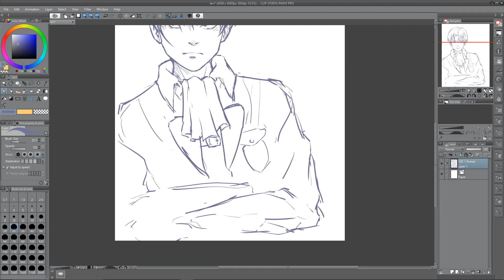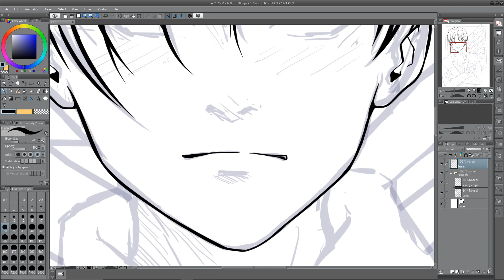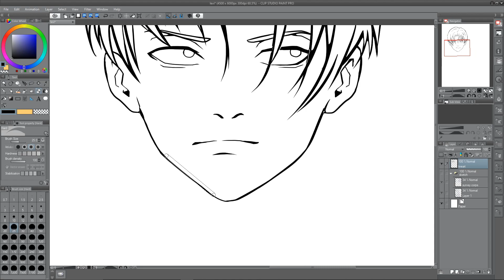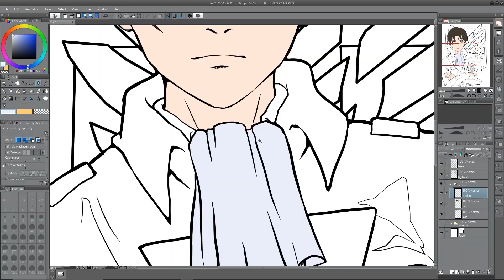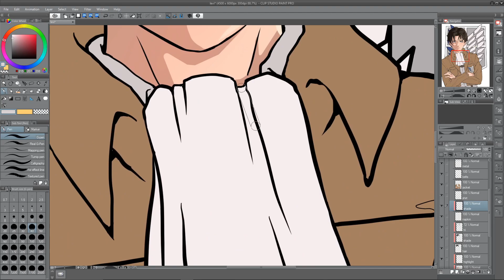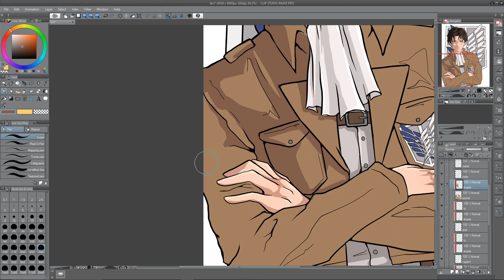LEVI ACKERMAN (進撃の巨人) 𝓢𝓹𝓮𝓮𝓭 𝓓𝓻𝓪𝔀 ♥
𝓗𝓮𝔂,

One season through a true masterpiece and I decided to draw the legend himself, Levi Ackerman from Attack on Titan. All the clips in the intro and outro is edited by me from the anime itself.

xxx,
Frazzot  ♥